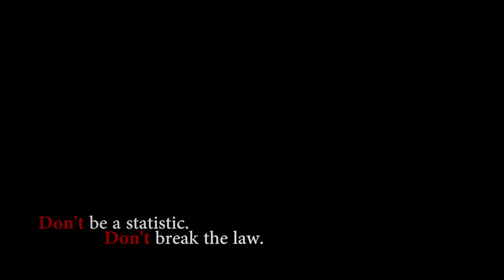SUSPENDED DRIVER'S LICENSE PSA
VICKSBURG POLICE DEPARTMENT